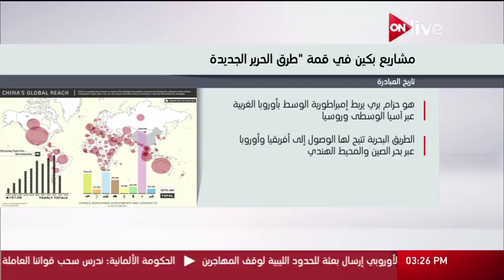مشاريع بكين في قمة "طريق الحرير الجديدة"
الموقع الرسمي للقناة  ..